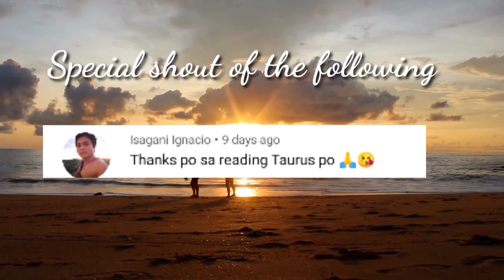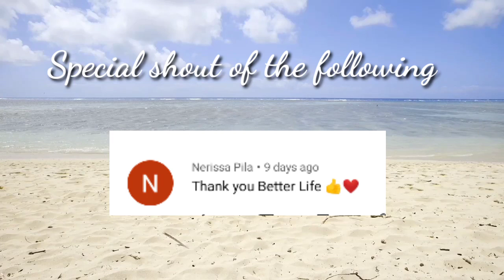Kapalaran Horoscope September 6, 2022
Tommorow's guide. By Tagalog
horoscope ngayong araw na September 6 2022
2022, 2021KAPALARAN   HOROSCOPe September 6 2022
KAPALARAN  HOROSCOPES September 6
2022 Filipino versio